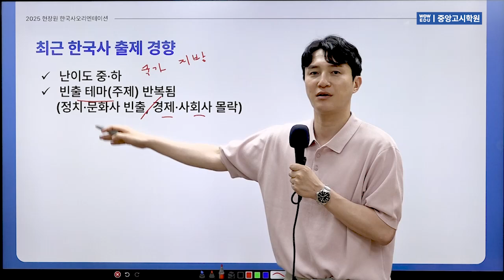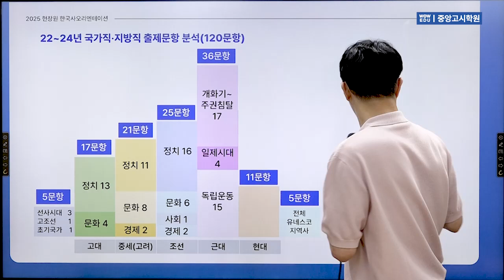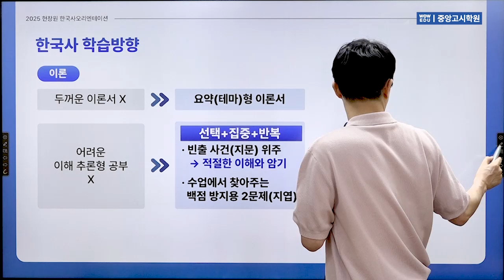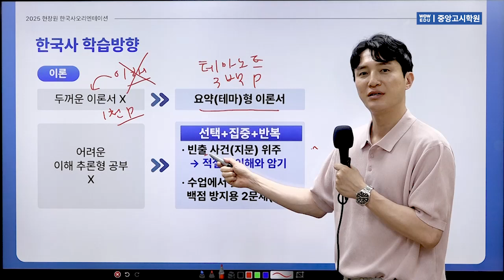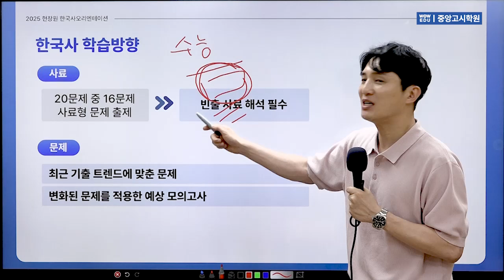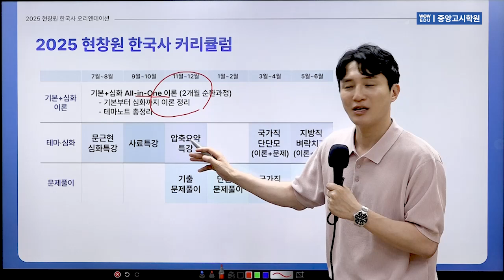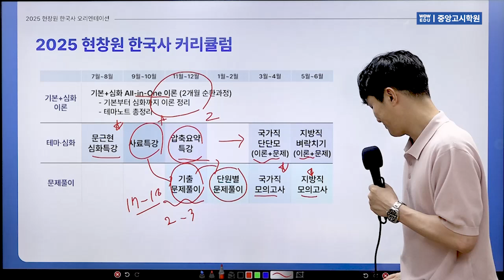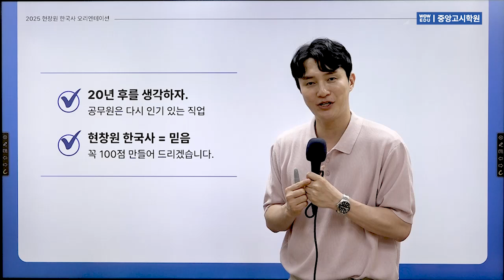와우에듀&중앙고시학원 2025대비 공무원 한국사 현창원 오리엔테이션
안녕하세요. 와우에듀&중앙고시학원입니다.
공무원합격을 위한 현창원 선생님의
2025년 대비 오리엔테이션입니다.
2025년 공무원 합격을 위한
공부 방법과 커리큘럼 등을 알려드립니다.

00:00 인사
00:31 최근 공무원 한국사 출제 경향
02:23 출제문항 분석을 통한 공부방향 제시
05:42 이론/사료/문제 학습방향
10:41 2025 현창원 한국사 커리큘럼
14:00 수험생들에게 드리는 말씀